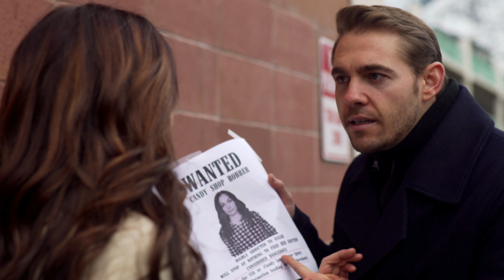"Love Too Soon" Official Music Video (Original) by Doug Bush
Search "Doug Bush Shadows and Dreams" on any major online music store to listen to more from my album!

Lyrics

--FIRST VERSE--
These days I hardly recognize you
LIke someone else now wears your face
This cannot be the girl I used to love
They girl I knew would never act this way

--CHORUS--    (2x)
I fell in love too soon
With a  girl I thought I knew

--SECOND VERSE--
The memory of what we were now haunts me
And I can’t figure out what’s real or fake
I loved a girl who didn’t even know herself
And giving her my trust was my mistake

--BRIDGE--
And can’t you see you’re killing yourself
Your lying eyes once had me fooled but no more
You crave attention, it’s how you measure your worth
You left your virtue and your heart at the door
How do I know you better now than before

Director: Elias Jessop
Video Producer: Patrick Hayes
Editors: Jessop & Patrick Hayes
Music Producer: Colin Hatch